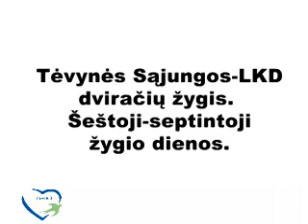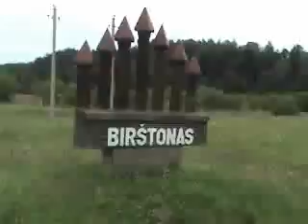Dviračių žygis: nuotykiai ir išbandymai Panemunėje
Tėvynės Sąjungos - LKD dviračių žygis. Šeštoji-septintoji dienos: Raudonė-Veliuona-Seredžius-Vilkija-Zapyškis-Kačergine-Garliava-Veiveriai-Pienai-Birštonas. 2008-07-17/18.